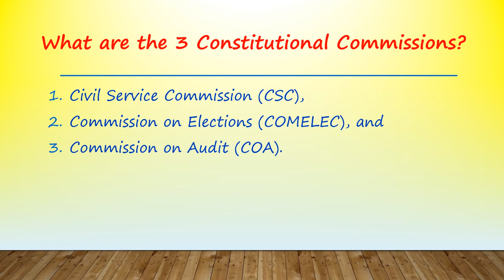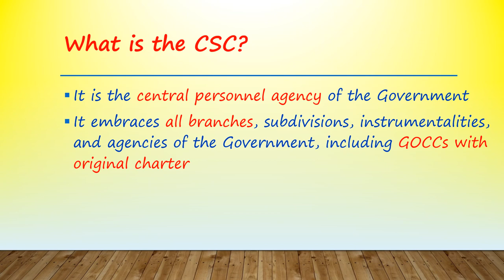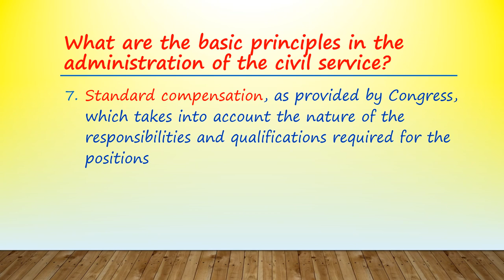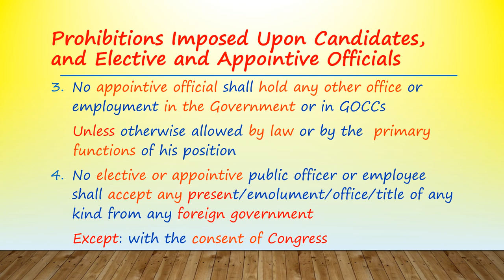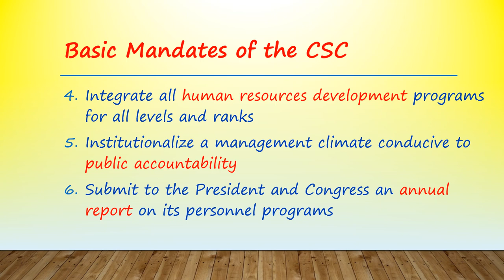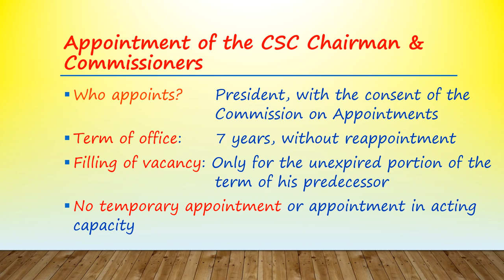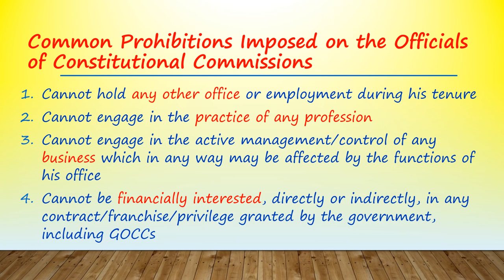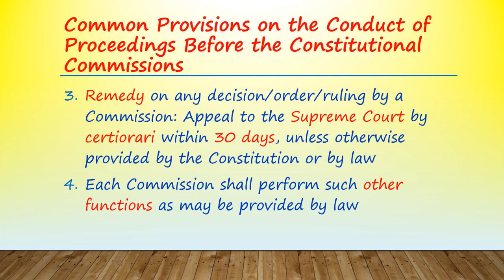1987 Philippine Constitution-College and Civil Service Exam Reviewer-Art. IX-CSC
Road to Learning features different learning materials for both young kids and older students, such as study guides, poems, games and quizzes.
This video features Article IX (B) of the 1987 Philippine Constitution on the Civil Service Commission or CSC.